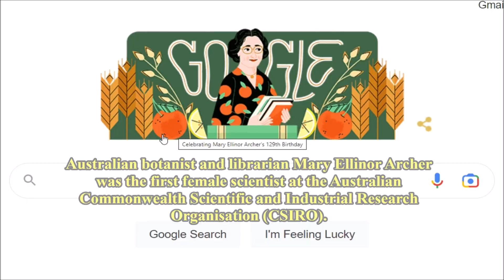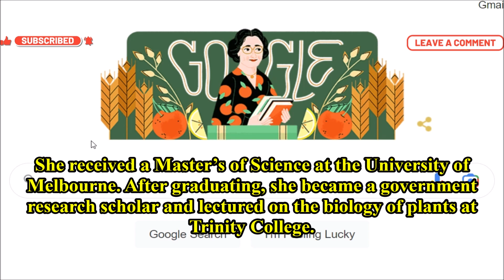Mary Elinor Archer : Australian librarian | Celebrating Mary Ellinor Archer’s 129th Birthday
Mary Elinor Archer Australian librarian Celebrating Mary Ellinor Archer’s 129th Birthday. Mary Ellinor Lucy Archer. Google celebrates Mary Ellinor Archer’s 129th Birthday on November 13. Mary Ellinor Archer Google Doodle showing in Australia.  Australian botanist and librarian Mary Ellinor Archer was the first female scientist at the Australian Commonwealth Scientific and Industrial Research Organisation (CSIRO). She also revolutionised library management and made it easier for people to access books on specialised topics such as botany and agriculture. She was Chief Librarian of Australian CSIRO from 1923–1954, for which she was made a Member of the Order of the British Empire in 1956. Mary Ellinor Lucy Archer MBE was born on 13 November 1893 in Victoria.  As a secretary to a committee on improving crops, Archer wrote informative bulletins on barley, oats and wheat. She also gathered agricultural research for a citrus preservation committee—as represented on her blouse in today’s Doodle artwork! She compiled her scientific findings and visited Great Britain, where she began to study a library organisation system called the universal decimal classification.

She encouraged the introduction of the universal decimal classification to the CSIRO. This move made a lasting contribution to the library profession. Archer became a foundation member of the Australian Institute of Librarians in 1937 and its first female president 11 years later.

The Ellinor Archer Pioneer Award was named in her honour and was previously one of the Australian Library and Information Association's highest awards.

Happy birthday, Mary Ellinor Archer!
Mary Elinor Archer